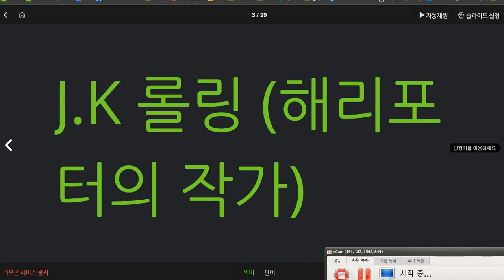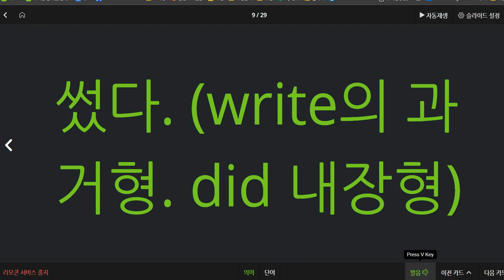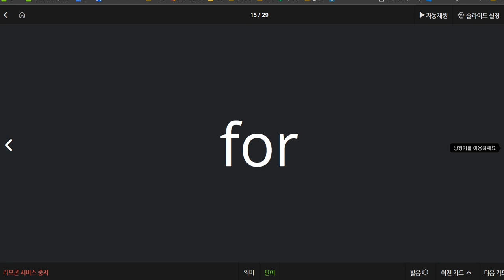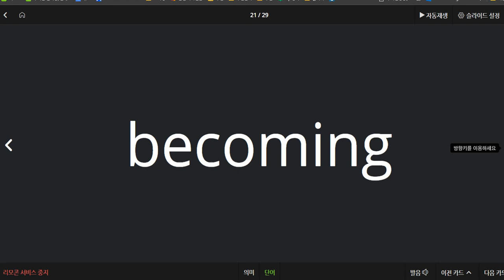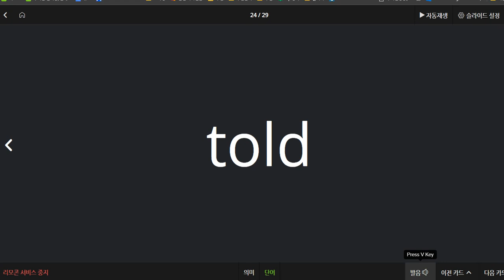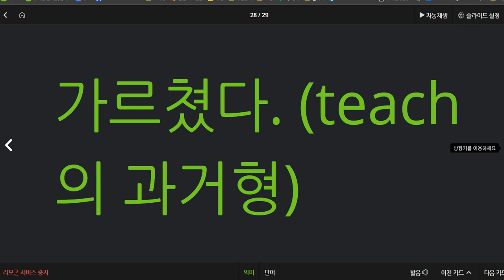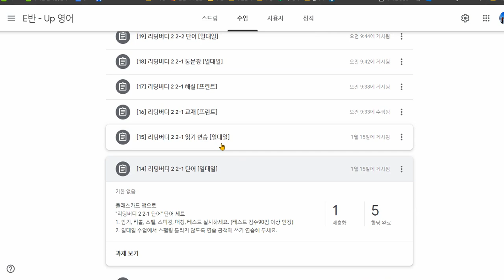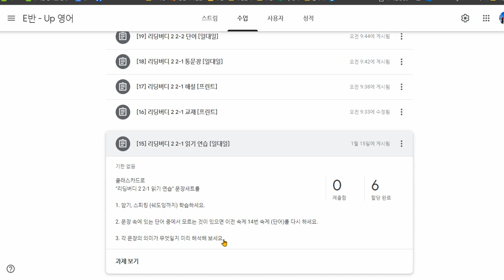김도헌 2021 01 21 단어 칭찬 스펠링 연습은 조금 더 필요함